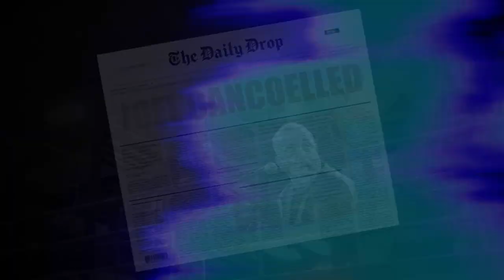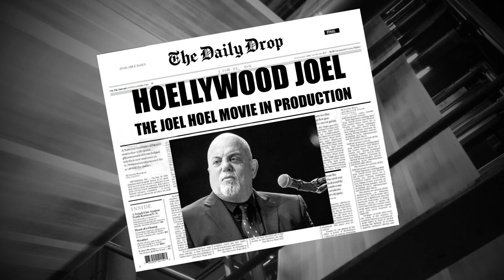The Joel Hoel Theme Song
Dive deep into THE JOEL HOEL, a patrons only video podcast series from Office Hours Live exploring the life and music of Billy Joel!

Theme song music video by Dan Mulcahy. Mix and guitar by Trey Curtis.